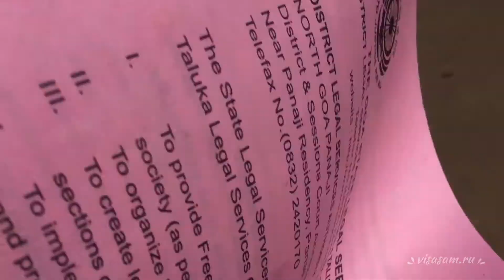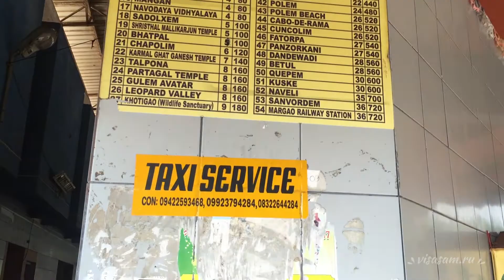Жизнь в Индии на Гоа простых людей в 2023 году: автобусы в Гоа для местных жителей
Видео о жизни простых людей на Гоа в Индии. Как живут люди в туристических местах и в обычном городе в Южном Гоа рядом с пляжем Палолем.

Автобусы в Индии на Гоа, на которых ездят местные жители. Их расписание.

Жизнь и отдых на Гоа в Индии для туристов.

- быстрое оформление электронной визы в Индию в Гоа и другие штаты за 1-2 дня без личного присутствия

- сайт о самостоятельных путешествия и жизни за границей ( реальный опыт )

Видео канал и сайт о самостоятельных путешествиях в разные страны, отдыхе и жизни за границей Visasam ( реальный опыт и отзывы путешественников ). Как получить и оформить визу, правила въезда в зарубежные государства. Покупка билетов, аренда жилья и авто, цены в кафе и магазинах на еду.